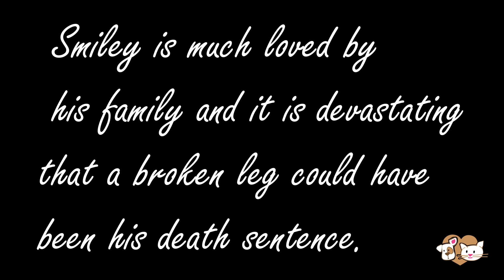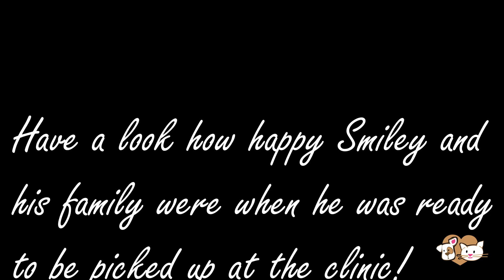Animal-Kind International is helping Smiley in Namibia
While Have a Heart is offering free spay and neuter services for dogs and cats who are owned by owners with a low or no income and for feral dogs and cats, Animal-Kind International is supporting the work of Have a Heart with an emergency fund.

The AKI emergency fund is covering medical emergencies such as accidents but also illnesses. When an animal is too sick to recover and will have no chance of a pain free life, the emergency fund will cover the euthanasia costs. Luckily Smiley has a good chance to live a happy and healthy life, he and his family just needed a little bit of support during tough times!

Thank you so much Animal-Kind International for supporting dogs and cats in Namibia!